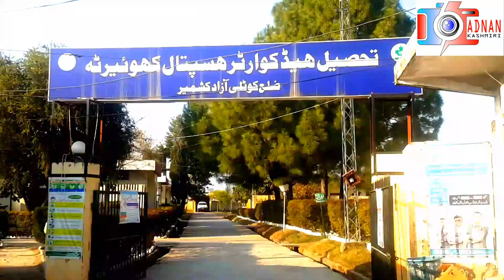Khuiratta City | THQ Hospital Khuiratta | Requested Video From Sweden | Khuiratta Azad Kashmir 2021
Khuiratta City | THQ Hospital Khuiratta

Khuiratta Azad Kashmir || Khuiratta City Vlog || Khuiratta Bypass Road || Khuiratta to Kotli Mirpur Road.

Khuiratta lies 29 km southeast of Kotli and 165 km from Islamabad, to the east. Khuiratta is approximately 7 kilometres from the Line Of Control (LOC). It is the second largest town of District Kotli after Kotli City. It has an elevation of 2570 feet above sea-level. Khuiratta is situated on the western side of Rajouri (IHK), with Tehsile Charhoi to the west, Rajouri to the east, Noshehra (IHK) to the south, Tehsile Nakyal to the north east and Kotli to the north west.

Khuiratta is connected to Kotli and Nakyal by a circular road and to Mirpur (80 km) with two links, one via Dhongi-Charhoi and the other via Darghoti-Charhoi. Khuiratta is also connected to Chirri, Seri, Battal , Ghaian and Khor Gumbi Bhera (via Manjwal and Dheri Sahibzadian), Khuiratta used to be connected to Rajouri in Indian-administered Kashmir via Seri but this road is now closed at the point Janjoot Bhadar and is separated by the Line of Control.

Tourism

Khuiratta and its surrounding areas are very popular among tourists. At approximately a distance of 15 kilometres from Khuiratta is a Kala Karjai vary Beautiful and Place for tourist way going throw a beautiful village Ghaiyi Samryali Hill kotla kandyalalso visiting Points,4 kilometre from khuiratta

shrine of "Mai Totti Sahiba" also known as Darbar Mai Toti. Another known shrine of Baba Ali Lashkar is located at Dheri Sahibzadian. Both the locations are visited by hundreds of people daily. Late Sardar Aziz Ahmed started the construction of one of the biggest hospitals of Azad Kashmir in Khuiratta.

Khuiratta is known for the annual Basakhi (Mela Maveshian).Thousands of people from the Kotli and other adjoining districts and Pakistan attend the festival in spring to watch sports, animal parades and horticultural displays. For many years this mela was being held in Dheari Bagh Ground. Lately it has been moved to Sihoor Beelaa Cricket Stadium as it caused much disturbance to the local residents. This mela lasts for three days; activities include, Neza bazi, Bazu giri, bull racing, wrestling, football and other form of traditional entertainment.

Khuiratta is in an area with a number of natural springs and waterfalls. Several springs emerge from the mountains at Bahees Naraha (Bahee Narrah means 22 natural water springs). In ancient times this was an important Hindu place of worship. Close to Khui Ratta are the Bagh Fatehpur Dehari and Bagh Sain Hazuri. Thousands of people come to the Mai-ka-Makam Shrine (Mai Toti Sahiba), some 4 km from Khui Ratta city, to pay homage to Mai Toti Sahiba.

Tourism is restricted to locals or inhabitants of Pakistan. In order for foreigners to visit they have to obtain a No Objection Certificate (NOC) which if granted is only valid for 4 days. The whole of the Azad Kashmir area is similarly restricted by the armed forces of Pakistan and entrance to the area is marked by signs stating "Foreigners Not Allowed". Before the cease-fire agreement between Pakistan and India, there were military and civilian casualties.

Health

There is dearth of specialized health care services in the urban community of Khuiratta. However, general medical care services are being provided through Aziz Welfare Trust Hospital, four hospitals (Younis Medical Centre, Mehrban Hospital, Ishaq Hospital, Shifa Hospital) in private sector and RAHMA Health Centre (NGO). Tehsil Heqaquarter Hospital is the only hospital in public sector. However, the gap of specialized health care services availability has been abridged by weekly visits of consultants of various specialties in different hospitals. The population of peripheral areas of Khuiratta city is deprived of even basic health facilities.

The Aziz Welfare Trust Hospital is a huge modern building located in the heart of the city.

Khuiratta has mountainous terrain and is situated very close to the Line Of Control only 8 km away, the temporary border between Indian-administered Kashmir and Azad Kashmir.
Population

Its population is over 100,000 which is mostly educated. The Gujjar, Rajput, Jaat, Hashmi, Khokhar, Chauhan,Malik Jaraal and Mughal tribes form the majority. List of registered voters 89000 at an estimation of 2004 of this constituency i.e., 22000 Gujjars, 18000 Rajput, 16000 Jatt, 7000 Jarrals, 6000 Khokhar,